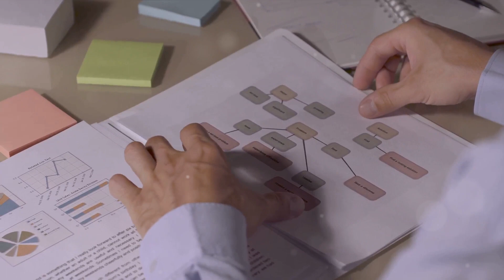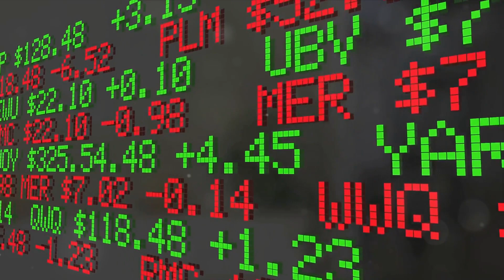Untold Story of Alibaba : From Apartment Scam to E-Commerce Empire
In this captivating video, we deep dive into the incredible story of Alibaba, the company that revolutionized e-commerce in China and soared to become a global tech giant. Join us as we explore the fascinating journey of Alibaba from humble beginnings to extraordinary success. Discover how Jack Ma, the visionary founder, defied odds and transformed the way people shop online. From its innovative business model to its relentless pursuit of growth, we unravel the secrets behind Alibaba's unprecedented rise to prominence. Don't miss out on this must-watch video that sheds light on one of the most influential companies of our time. Let's dive into this captivating story together.

OUTLINE:

00:00:00 Introduction
00:00:30 Background of the Company
00:01:22 Rising Tension
00:02:56 The Turning Point
00:04:26 Unexpected Twists
00:05:26 Climax and Resolution
00:06:31 Closing and Teaser